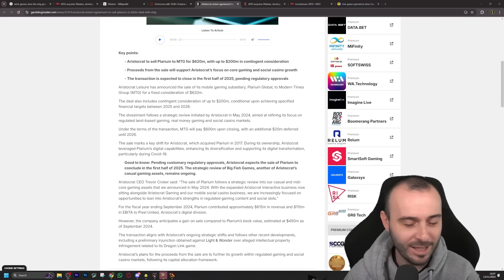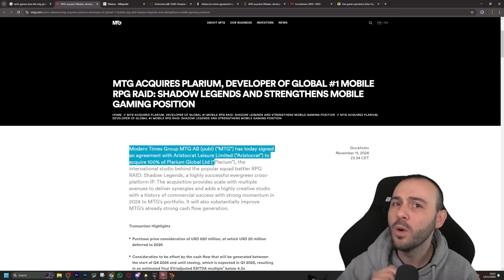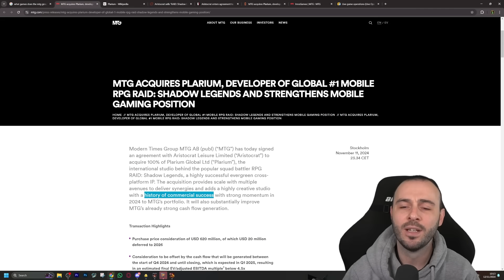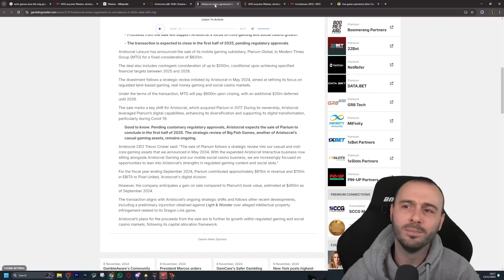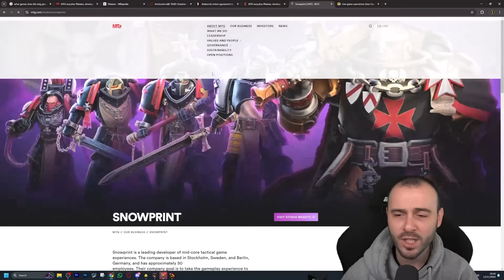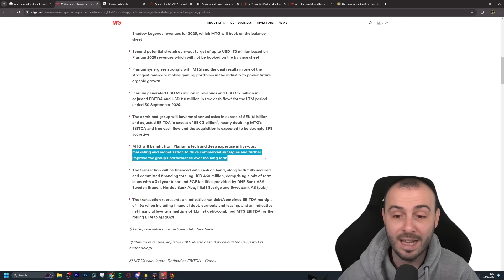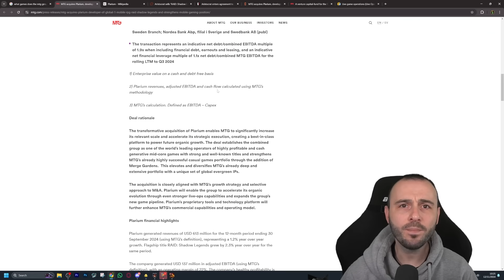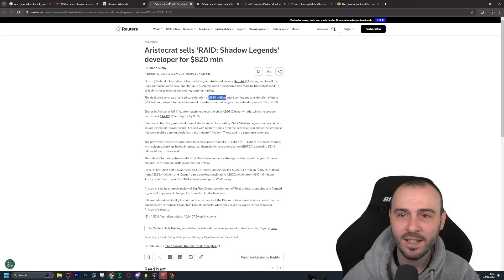Things Are Changing!? Plarium Sold To A REAL Gaming Company! Raid: Shadow Legends